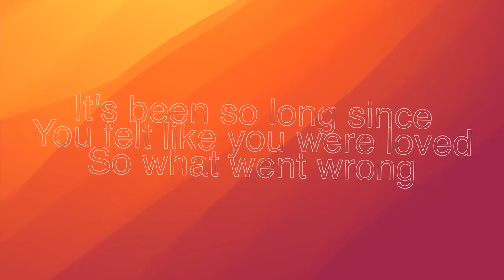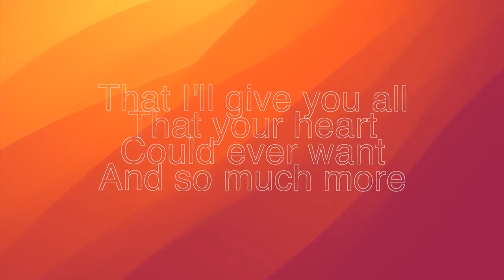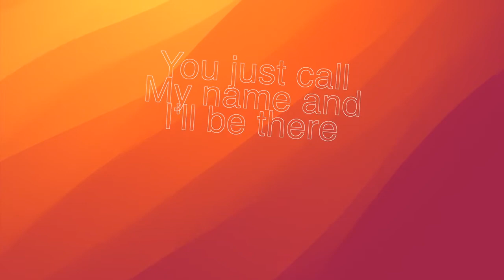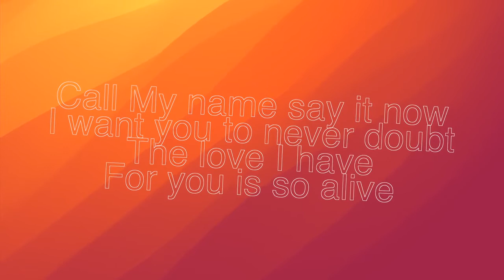Call My Name ~ Third Day ~ easy worship resources